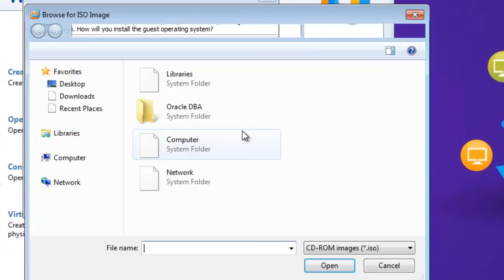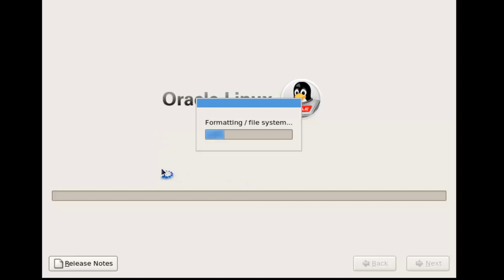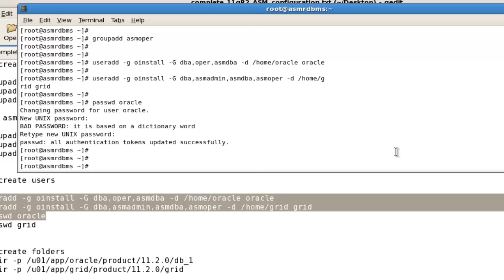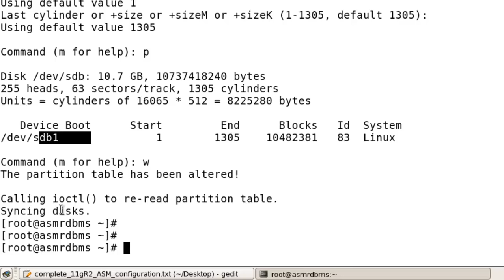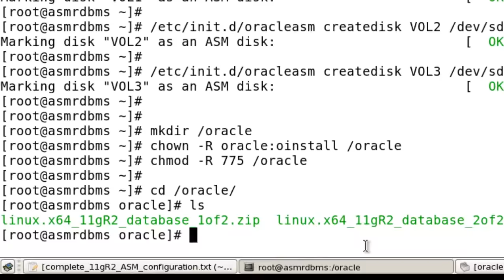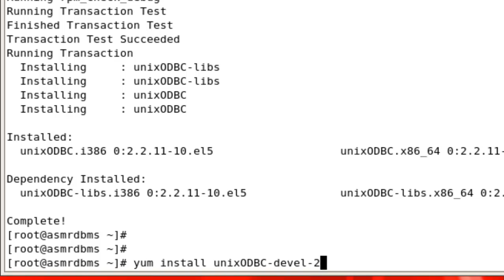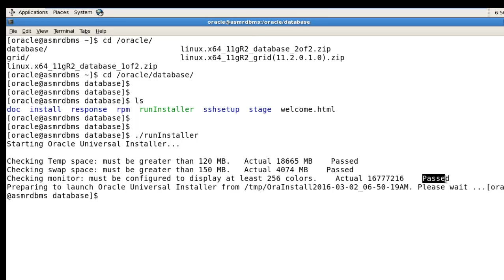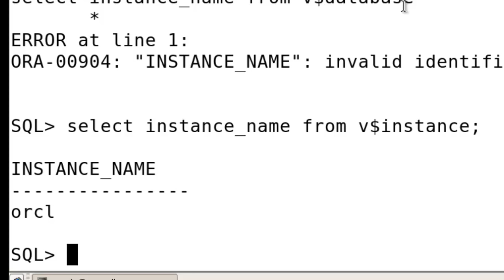How to install Grid infrastructure ASM with RDBMS in ORACLE 11g R2 ✓ | 100% working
Hello friends in this video i'm going to demonstrate you how to install ASM with RDBMS software step by step.
In this tutorial we are using VMware 9, Oracle Linux 5.8, and ASM R2 with RDBMS R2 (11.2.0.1) versions.